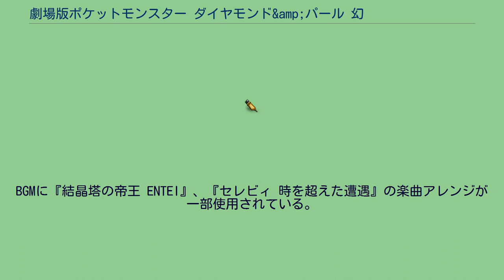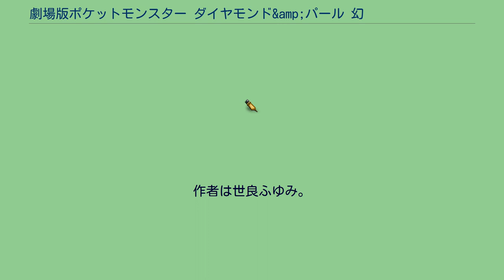劇場版ポケットモンスター ダイヤモンド&amp;パール 幻影の覇者 ゾロアーク